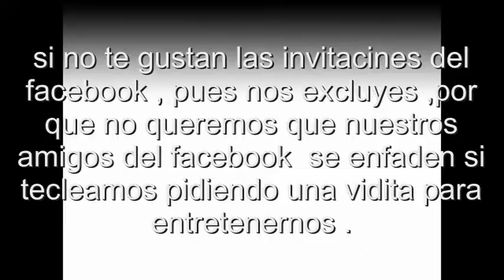juegos de facebook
critica sobre los que critican las invitaciones de juegos de facebook
TE GUSTO? si te gusta da like :)))
QUE OPINAS ?ahhh y comenta comenta lo que quieras .

ocio y tiempo libre
ayuda con extranjeros
#1000 cosas que querais
sobre informatica

BLOGS DIARIOS,Blog, Blogs, Blogs diarios,
video diario, videos diarios, videos de familia,
videos de pareja, nuestra vida, Blogs diarios,